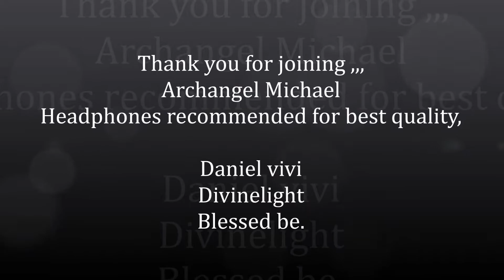Archangel Michael - Divinelight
Michael in Hebrew: מִיכָאֵל‎,  Micha'el or Mîkhā'ēl, lit. 'Who is like God?'‎; Greek: Μιχαήλ, Mikhaḗl; Latin: Michael or Michahel; Arabic: ميخائيل‎,  Mīkhā'īl‎) is an archangel in Judaism, Christianity, and Islam. In Roman Catholic, Eastern Orthodox, Anglican, and Lutheran traditions, he is called "Saint Michael the Archangel" and "Saint Michael". In the Oriental Orthodox and Eastern Orthodox traditions, he is called "Taxiarch Archangel Michael" or simply "Archangel Michael".
Michael is mentioned three times in the Book of Daniel. The idea that Michael was the advocate of the Jews became so prevalent that, in spite of the rabbinical prohibition against appealing to angels as intermediaries between God and his people, Michael came to occupy a certain place in the Jewish liturgy.
In the New Testament Michael leads God's armies against Satan's forces in the Book of Revelation, where during the war in heaven he defeats Satan. In the Epistle of Jude Michael is specifically referred to as "the archangel Michael". Christian sanctuaries to Michael appeared in the 4th century, when he was first seen as a healing angel, and then over time as a protector and the leader of the army of God against the forces of evil. By the 6th century, devotions to Archangel Michael were widespread both in the Eastern and Western Churches. Over time, teachings on Michael began to vary among Christian denominations.
Blessed be.